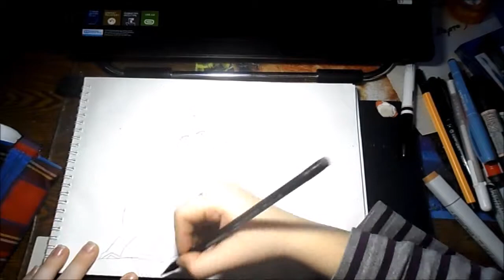Drawing Asuna and Kirito (SAO)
Speed drawing Asuna and Kirito

Специально для Никогда Никого / Especially for Никога Никого

Пишите в комментариях, кого бы вы хотели увидеть в следующем видео / Write in the comments who you'd like to see in the next video